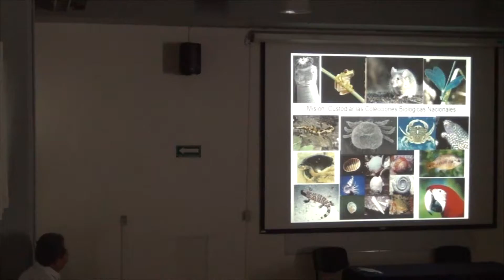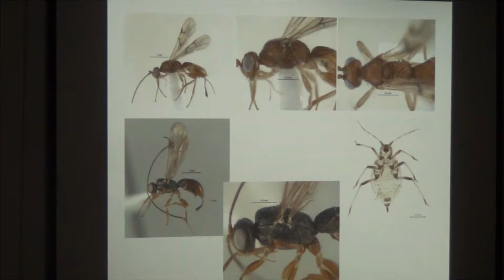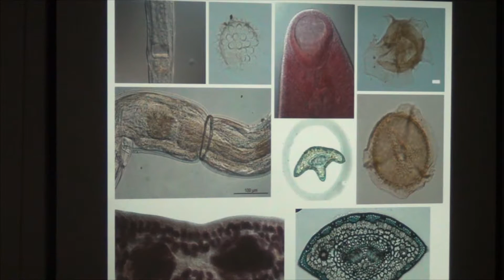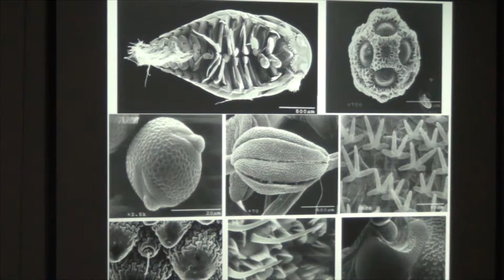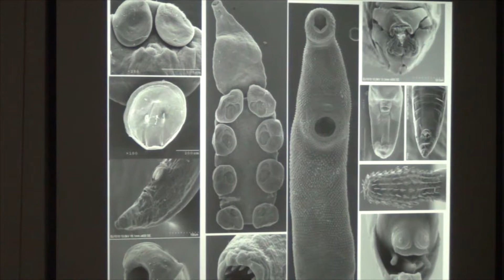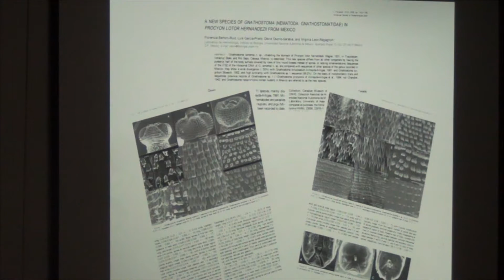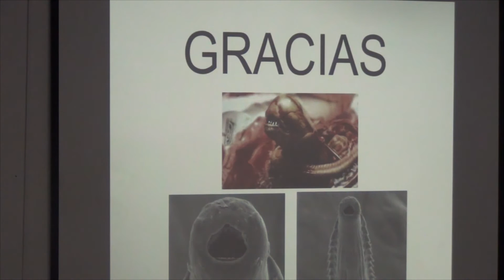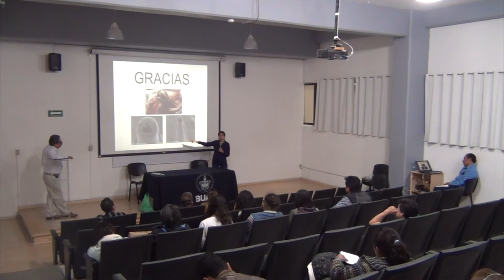Microscopía electrónica como herramienta en el estudio de la biodiversidad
M. en C.  Berenit Mendoza Garfias

Segundo Encuentro Nacional de Ilustradores  Científicos y de la Naturaleza.

10 de noviembre de 2016.

Auditorio de la Facultad de Ciencias Biológicas -BUAP.